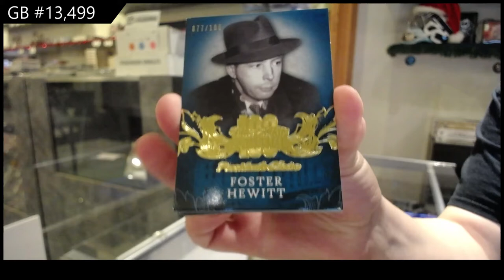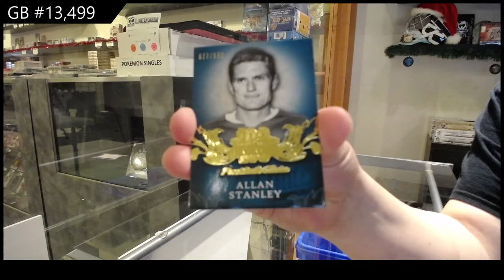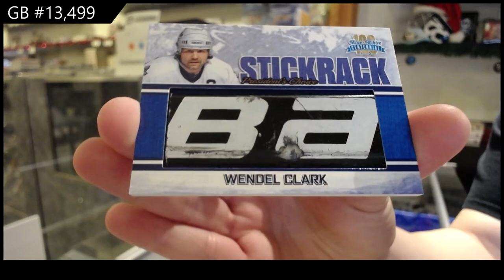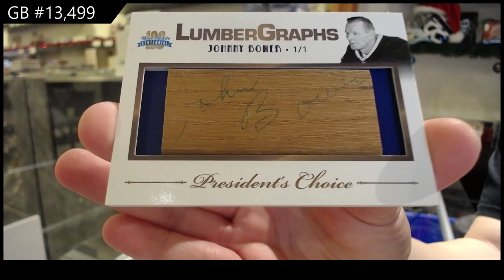2016 President's Choice Blue & White Centennial Hockey Box Break - C&C GB #13,499